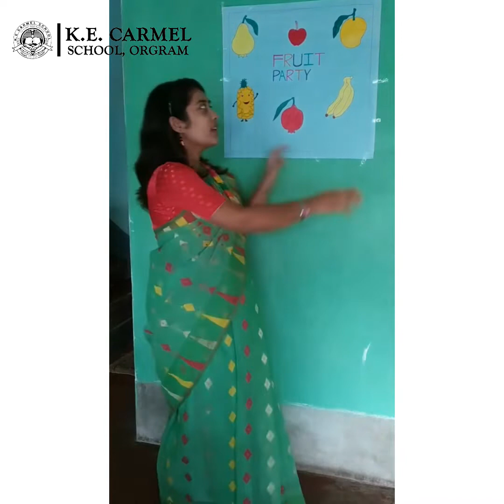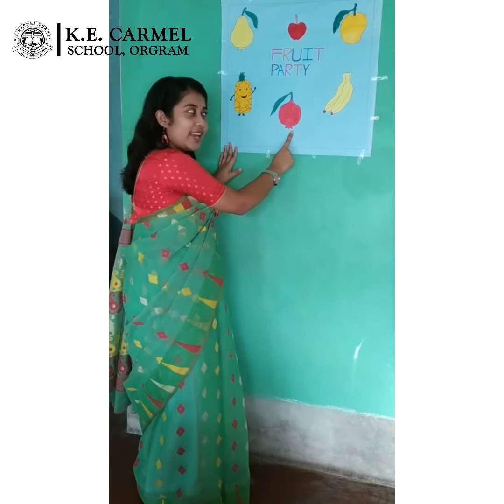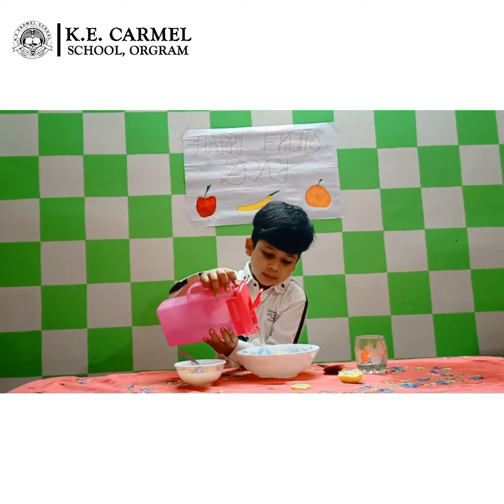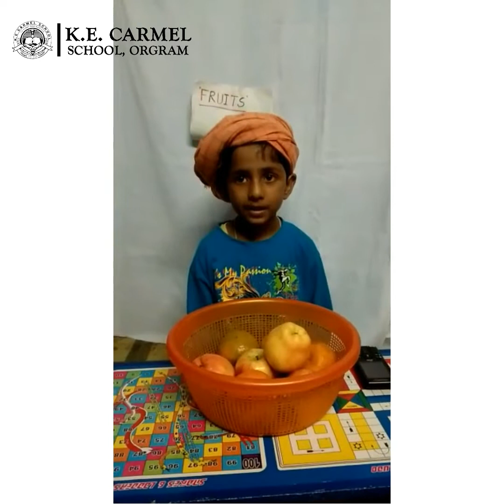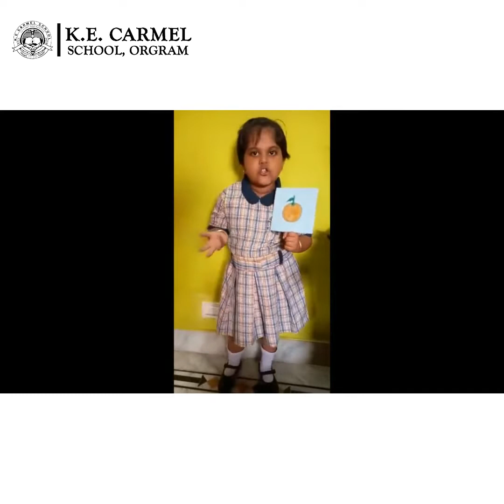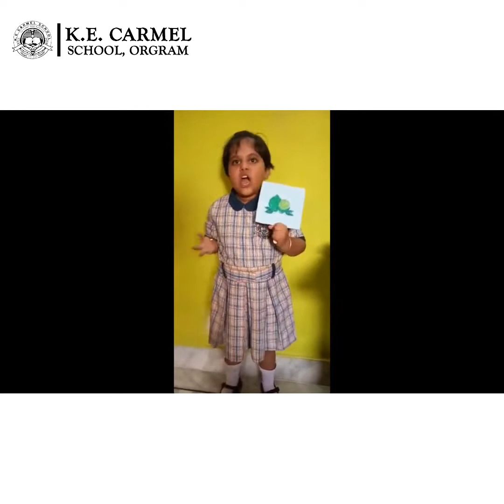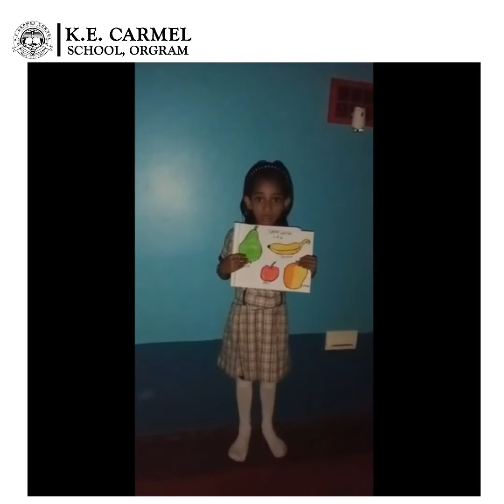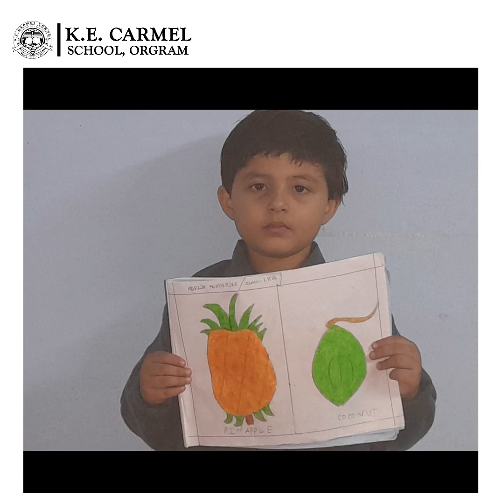II Fruit Party 2021 II